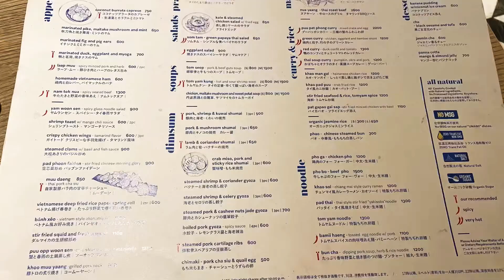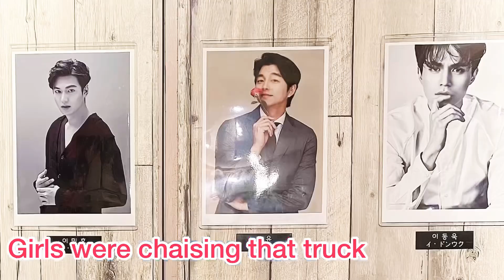Lunch at Tokyo 15th Nov.🌈SHIBUYA Thai/Vietnamese restaurant ダダイDADAI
渋谷は若者が多い街でした😊
ダダイの隣りはGUCCIやLOUIS VUITTONで高級なお店は外から見ただけ😅